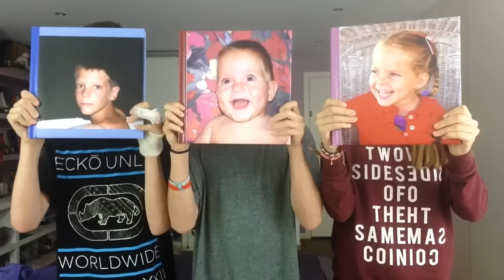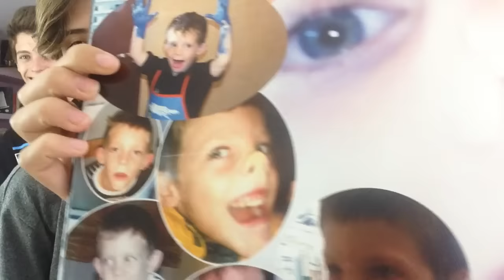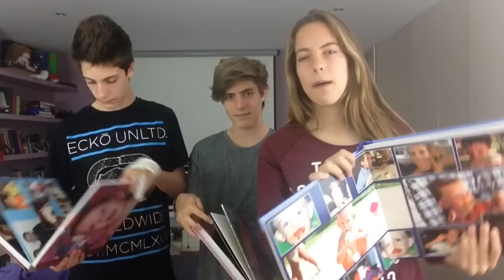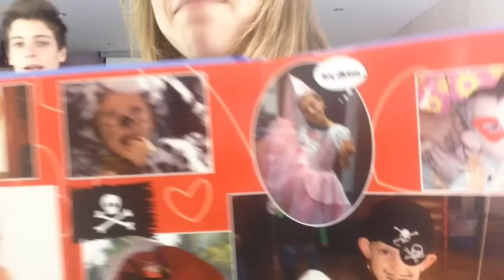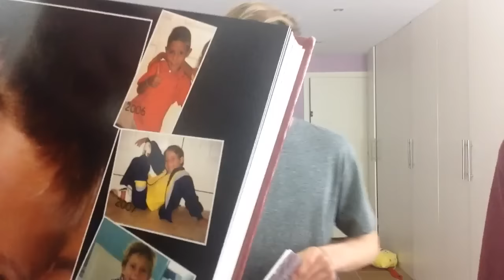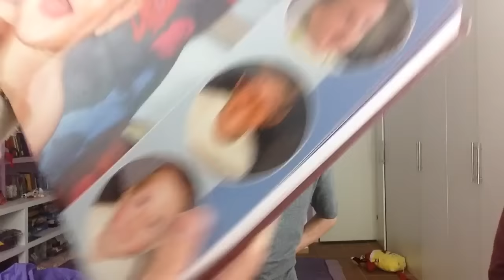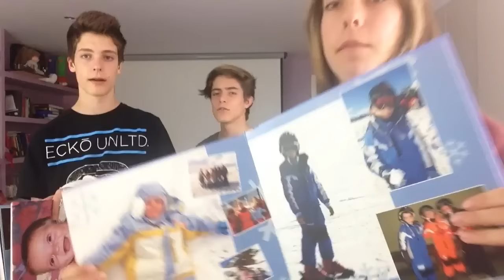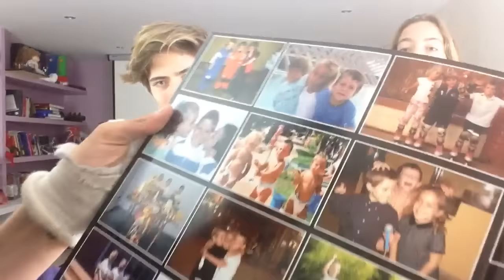¡Nuestra fotos de pequeños! || Trillizos0201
¡En este vídeo os enseñamos nuestros álbumes de fotos de cuando éramos pequeños!

¡¡¡SEGUIDNOS AQUÍ!!

Vine: @paulademiguel13, @alvaro.demiguel y @pdemiguel3

YouNow: Trillizos0201